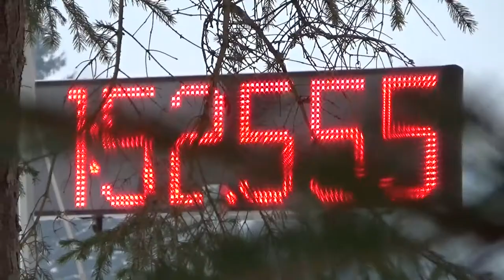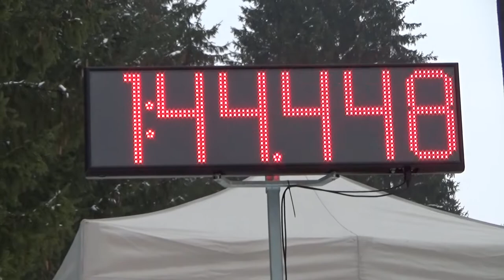Krňačkové preteky vo Valaskej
Po roku opäť Valaská. Ale teraz už súťažne.